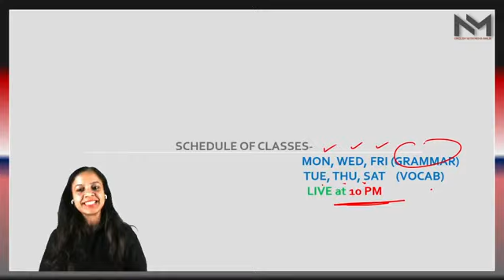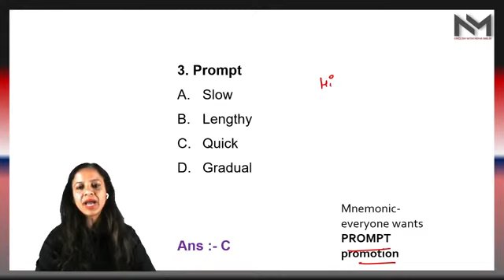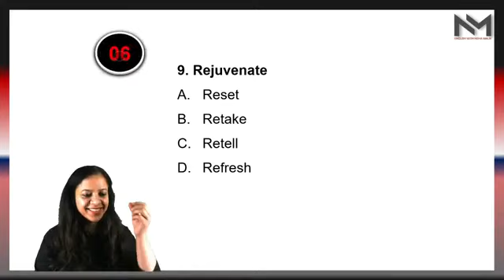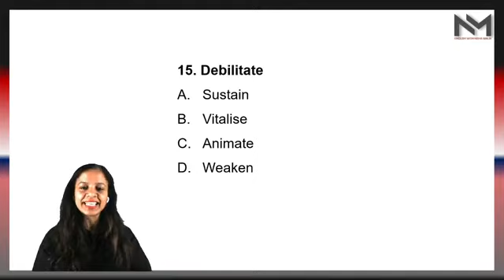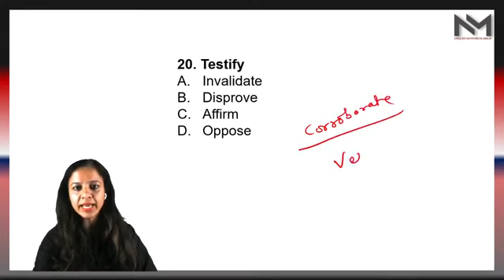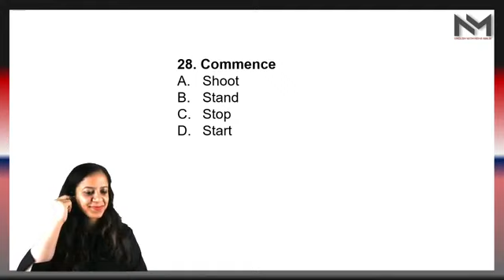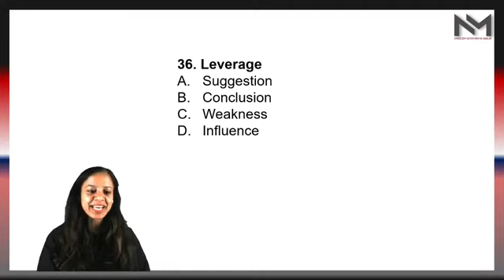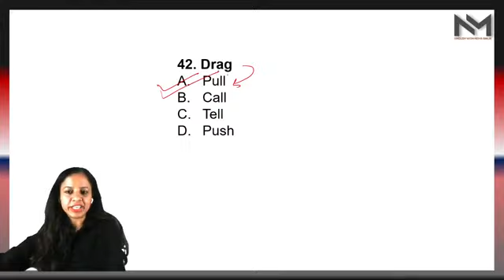Vocabulary Booster | Class - 01 | Best method to learn Vocabulary | Tricks By Neha Malik Ma'am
Vocabulary Tricks🔥 || ssc chsl English Classes 2022 📚|| English vocabulary || synonyms By Neha Malik

vocabulary ssc,vocabulary
ssc cgl vocabulary ssc cgl previous year,vocabulary
ssc chsl,vocabulary ssc mts,vocabulary ssc chs
2022,ssc all vocabulary.vocabulary for ssc cgl by gopal
SSC Vocabulary book,
ssc vocabulary black book,
vocabulary for ssc cgl by jaideep sir,
vocabularv for ssc cal bv aopal verma sir.
vocabulary ssc cgl pdf,
ssC vocabulary class,
english vocabulary SSC Cg,
vocabulary for ssc cgl 2022,
ssc vocabulary devotion,
vOcabulary for ssc cgl daily,
vocabulary for ssc cgl devotion,
vocabulary ssc exam,
vocabulary english ssc cgl,
daily vocabulary english ssc cg,
daily vocabulary english ssc,
ssC vocabulary words english learn,
english vocabulary ssc chsl,
ssc english vocabulary best book,
vocabulary for ssc cg,
vocabulary for ssc chsl 2022,
vocabulary for ssc chs,
vocabulary for ssc cgl rani mam,
ssc gd vocabulary,
vocabulary in ssc cgl,
vocabulary in ssc,
repeated vocabulary in ssc cgl
vocabulary weightage in ssc cg,
ssc important vocabulary,
ssC vocabulary class,
ssc vocabulary devotion,
vocabulary ssc exam,
ssC vocabulary malayalam,
ssC mts vocabulary previous year,
ssc mts vocabulary classes,
english vocabulary for ssc mts 2022,
ssC vocabulary neetu singh,
vocabulary ssc previous papers,
vOcabulary ssc pdf,
vocabulary for ssc phase 9,
ssC vocabulary with pictures,
vocabulary tricks ssc cgl previous year,
SSC vocabulary root words,
ssC repeated vocabulary,
vocabulary ssc stenographer
ssC vocabulary strategy,
ssC vocabulary tricks,
ssC vocabulary telugu,
vocabulary for ssc cgl tier 2,
ssc tcs vocabulary pdf,
vocabulary for ssc cgl utkarsh classes,
vocabulary for ssc cgl unacademy,
ssc vidyalaya vocabulary,
vocabulary words ssc cgl.
SSC vocabulary 2021,
ssc vocabulary 2022,
vocabulary for ssc chsl 2020,